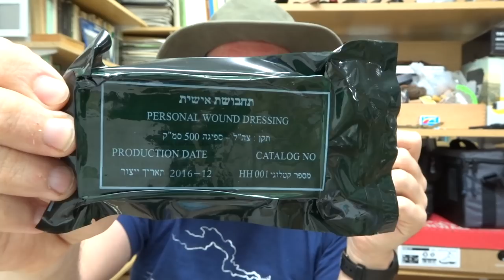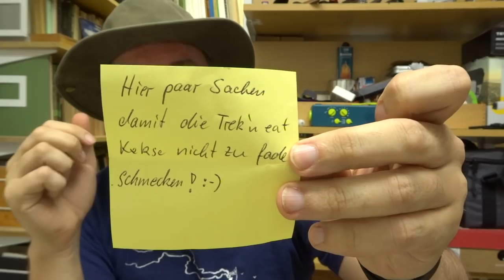Dankeschön! Kienspan, gemischter Kleinkram und ne Käsereibe. :-)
Und hier noch der Link den ich sogar wirklich mal nicht vergessen hab: